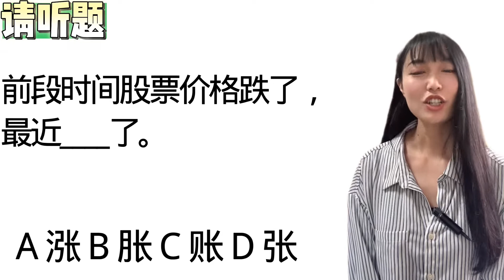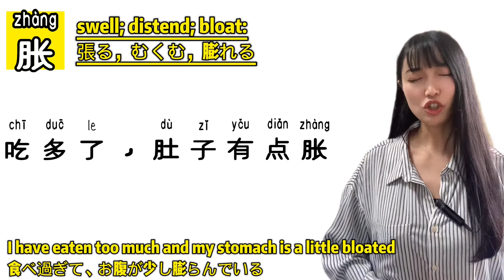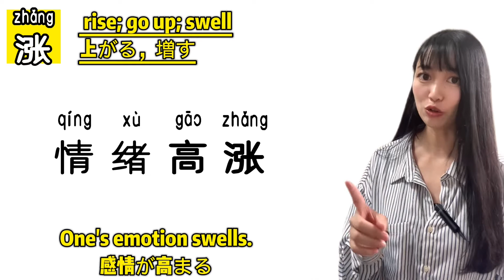【 HSK5 lesson 18】「株価が上がる」中国語で言えますか?? 「ZHANG 张/涨/账/胀」 Similar pronunciation but different meanings ？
Hello, everyone!

1分間中国語会話／1 minute Chinese conversation